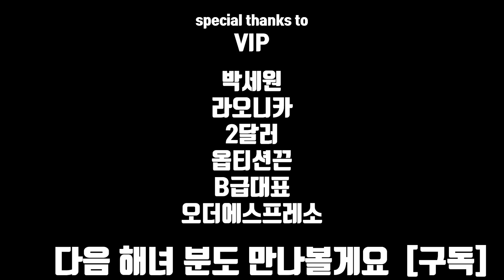수영도 못 하던 주부는 갑자기 해녀가 되는데 | 요즘해녀 우정민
요즘해녀의 우정민 님을 모시고
수익을 비롯 해녀에 대한  모든 것을 알아보았습니다.